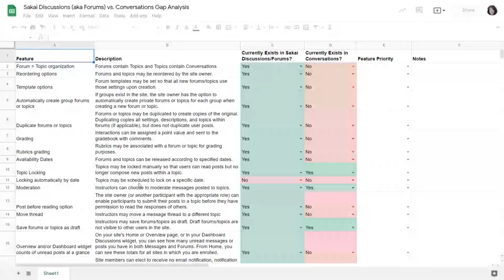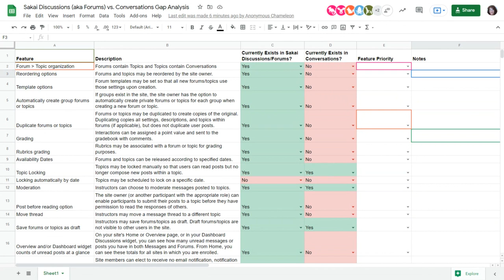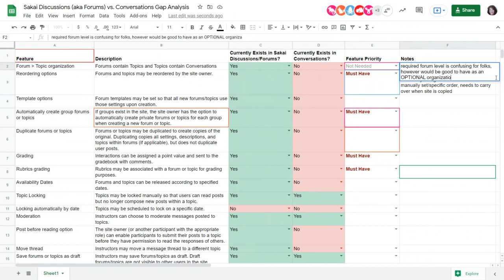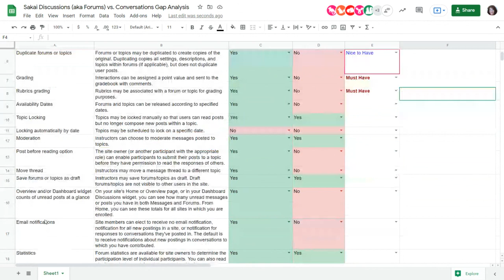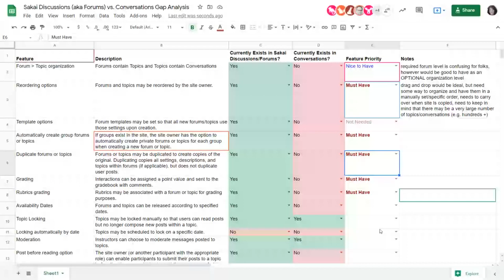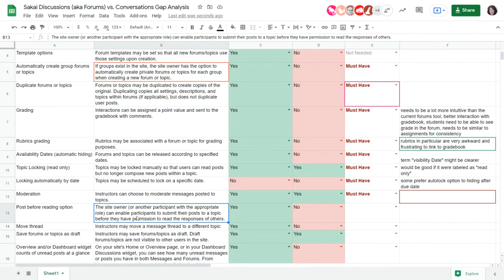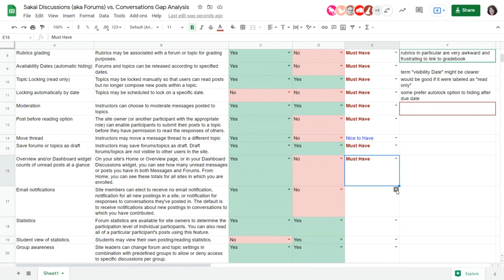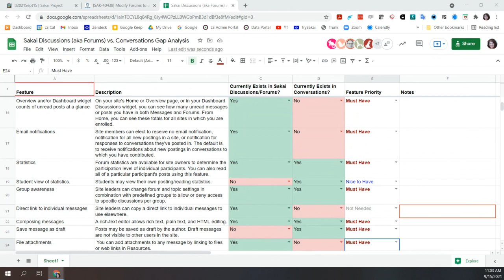2021-09-15 Apereo T&L - Conversations vs Forums Preliminary Gap Analysis